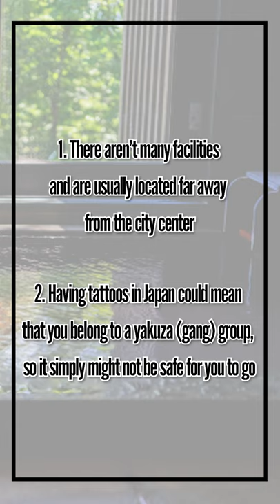Tattoos and ONSEN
“Yakuza" are NOT the original reason why tattoos are taboo! Tips for those coming to Japan!

▼Recommended ONSEN ryokan in Kyoto▼
-京都嵐山温泉 花伝抄 Kadenshō

There are some onsen in Japan that accept people with tattoos, but I recommend staying at a ryokan with a private onsen! There are websites where you can search for onsen that allows people with tattoos (or if you hide them) to bathe in.

You could use them to look for an onsen that you can go to, but I personally wouldn’t recommend it because of these two reasons.

1. There aren’t many facilities and are usually located far away
from the city center
2. Having tattoos in Japan could mean that you belong to a yakuza (gang) group, so it simply might not be safe for you to go

I would rather recommend you staying at a ryokan (Japanese style hotel)
with a private onsen instead.

At these private baths, not only will having tattoos not matter, but you don’t have to mind other people and follow all of the tiresome rules, but can go in together with couples or families, and still enjoy the relaxing and luxurious onsen.

I don’t have any tattoos, but I personally prefer going to these private onsen myself because it’s simply more comfortable and enjoyable.

-Do you really have to be fully naked? 8 rules in Japanese onsen to keep in mind before coming!
-The top 3 taboos Japanese people dislike the most! Tips on riding Japanese trains to avoid trouble
-5 things you DON'T want to do when eating SUSHI in Japan! Watch this video for a full experience